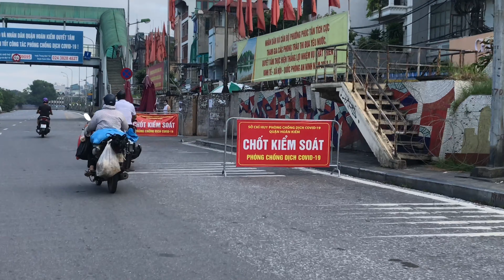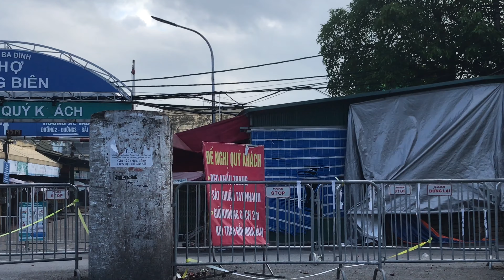BUỔI SÁNG BÌNH YÊN Trên Cửa Khẩu Trung Tâm Hà Nội.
Hanoi life mong muốn được giới thiệu những hình ảnh chân thực về Hà Nội. Thủ Đô yêu dấu của Việt Nam. Giới thiệu vẻ đẹp Quê Hương Việt Nam qua ống kính camera . Rất mong được giới thiệu tới Quý Cô Chú Anh Chị cùng các Bạn. Mọi thông tin góp ý của Quý Vị xin gửi về tin nhắn Facebook . . Cảm ơn Quý Vị . Chúc Quý Vị có những giây phút thoải mái khi tới với Hanoi life.